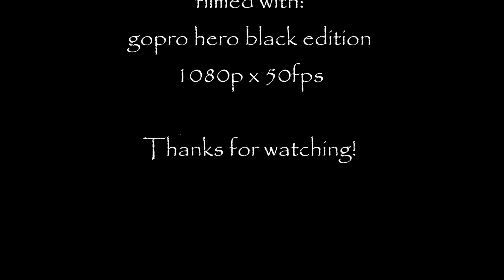Dr Linus und Die Schadensbegrenzer in Weilheim Part Two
Unser Auftritt in Weilheim am 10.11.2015, Teil 2